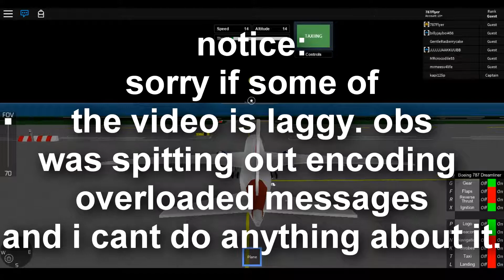SFS Boeing 787 - Timelapse!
Hello everyone! Today we will be hopping into the SFS Boeing 787 and doing a flight! This video has been time-lapsed for your convenience. Please enjoy!

Sorry if the video is laggy, OBS has been spitting out "encoding overloaded" errors which I can do nothing about.